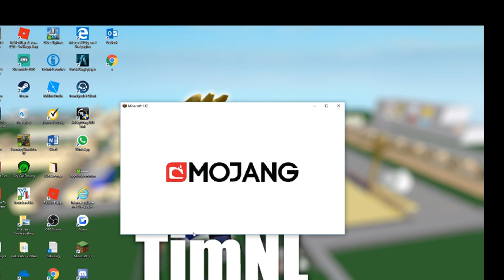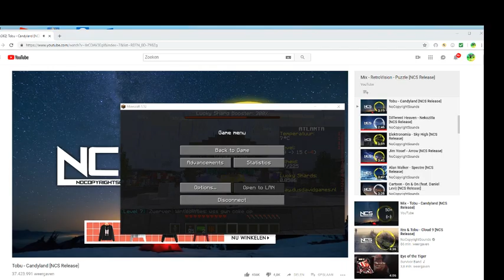Defensie is weg??? # 4 Minetopia real- sever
Hallo welkom op mijn kanaal !! Ik maak live stream & video'swat niews ik heb een web en hij heet